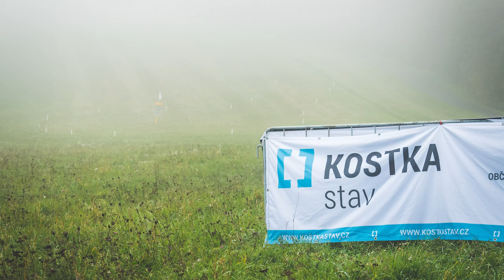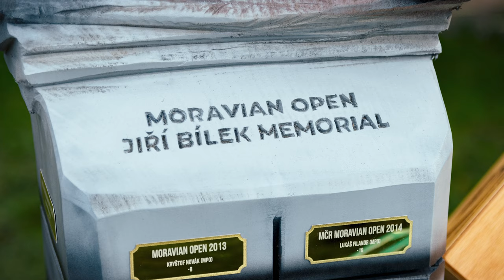Moravian Open 2022 - Jiří Bílek Memorial Photo Reel|| KOSTKA stav Czech Discgolf Tour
Pojďte si s námi prohlednout výběr z fotogalerie našeho fotografa Martina Jaroše.

ČADG získala pro rok 2022 strategického partnera a z První ligy discgolfu se proto stává KOSTKA stav Czech Discgolf Tour. 4 turnaje, 120 či více nejlepších hráčů a spousta skvělého discgolfu. Těšte se!

Oficiální YT kanál České asociace discgolfu.